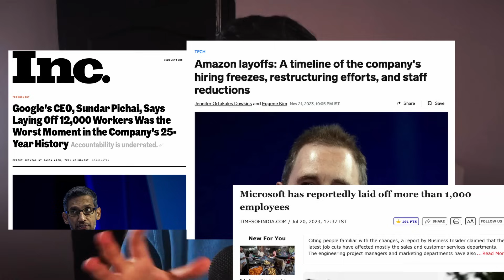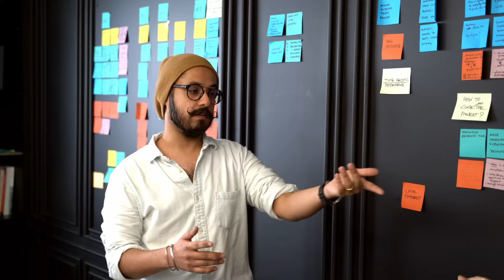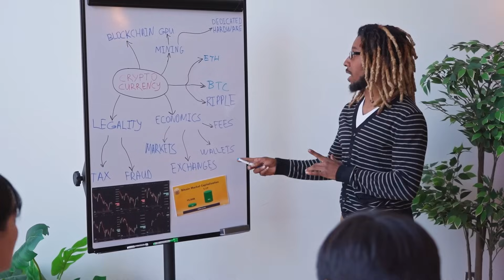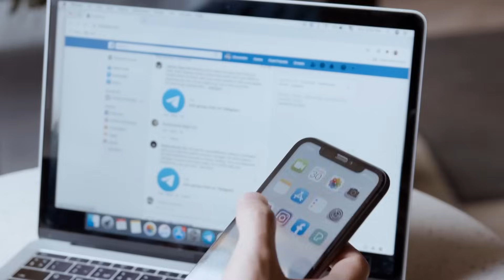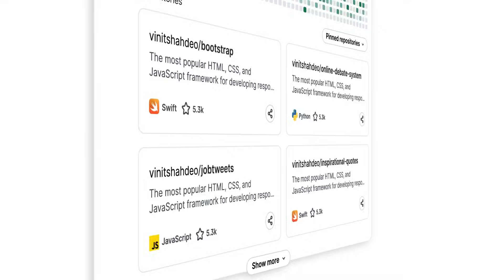Major UX/UI Changes in 2024! – What's New in The UX/UI Design Industry?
There are a lot of changes coming to the UX/UI design industry in 2024. Today we will discuss the 5 most important UX/UI changes and what you can expect.

Video chapters
0:00 Introduction
0:28 Flexible Skillsets
2:04 A.I in Design
3:42 Shift in Demand & Supply
5:52 New Platforms & Avenues
6:51 Design Specialisations